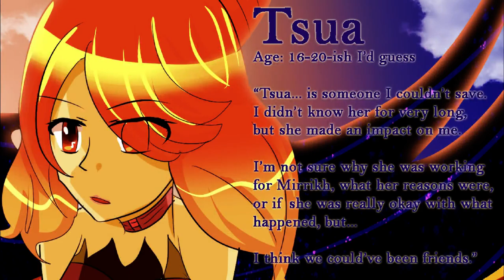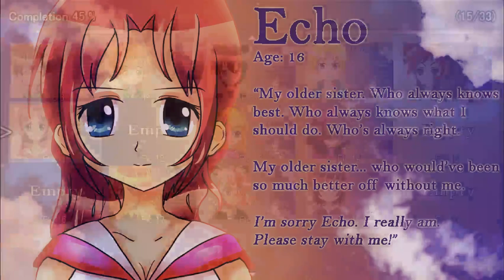Let's Play Gaia's Melody: Echoed Melodies PT39 - Go to Jail & Don't Go Collect 200 Bucks!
In this video, there will be a lot of profanity. I suggest young viewers not to watch it. You've been forewarned! In this episode, Akira go visiting at the prison cells to meet her sister Echo, Kasumi, and Honaka as these goes weird on both ends! O_O